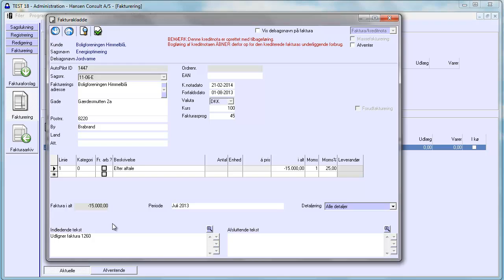Kreditnotatekst med henvisning til oprindelig faktura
Kreditnotaers indledende tekstfelt  får automatisk tilføjet en kort note om, hvilket fakturanummer den krediterer. Det gør det nemmere at holde styr på delsagens fakturaer.